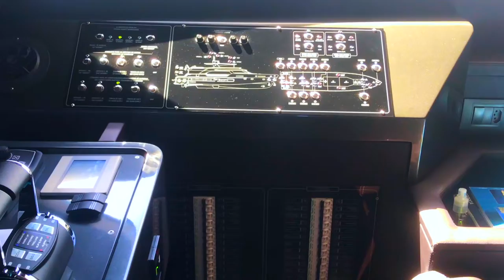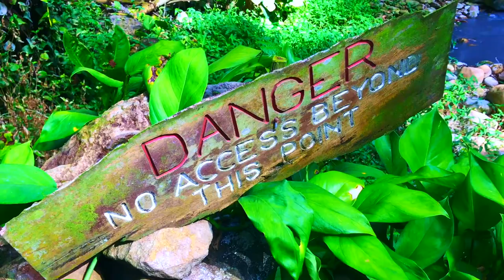Saint Lucia is wonderful - Ep. 029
This week we tour a Brazilian super yacht and sail to Soufrière.